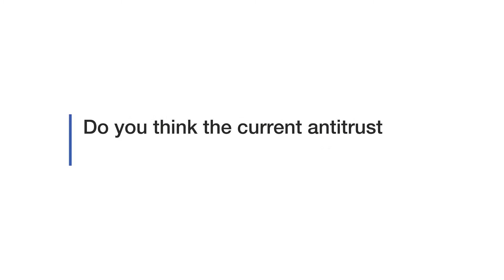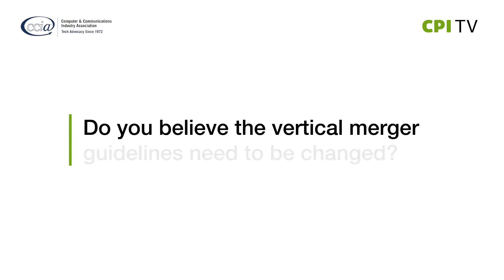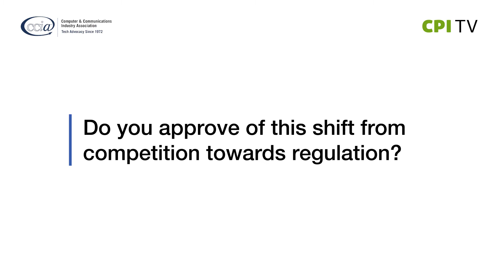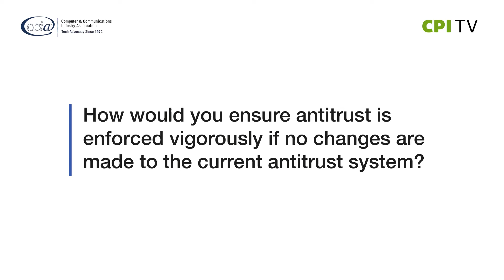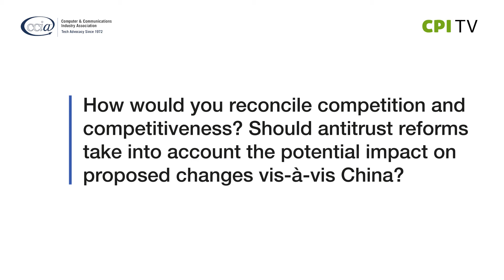Antitrust Brainstorming Board Session with Spencer Weber Waller